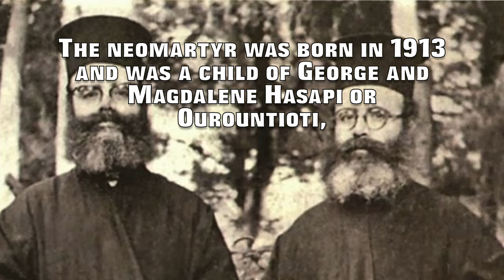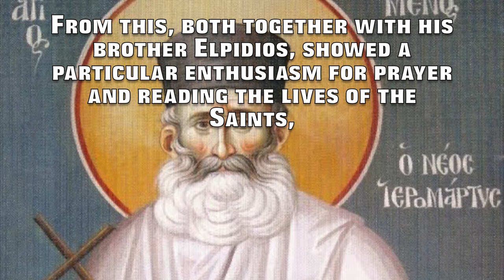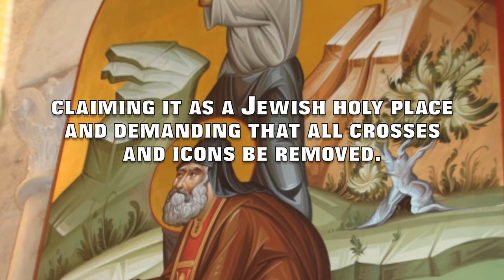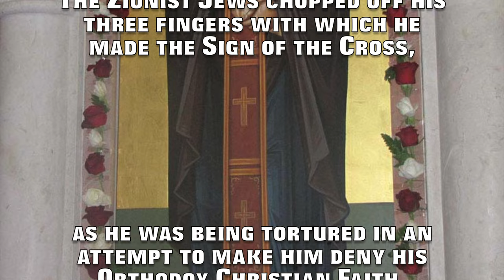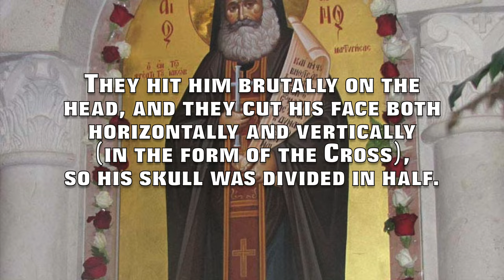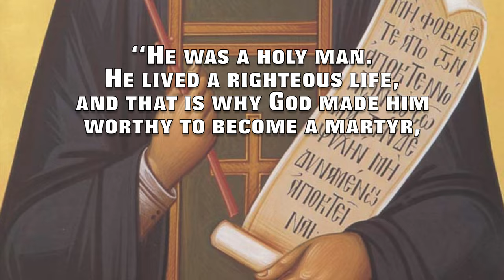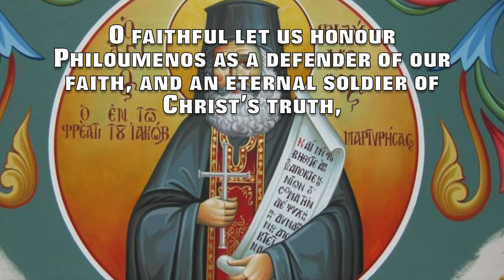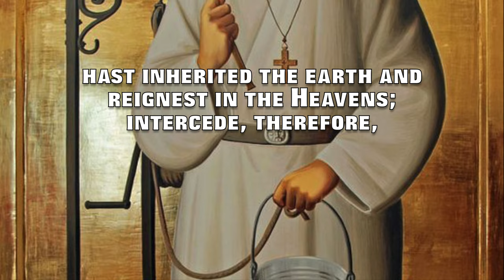St. Philoumenos the new Hieromartyr of Jacob’s Well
(Commemorated November 16 o.c. / November 29 n.c.)

The holy martyr of the 20th century, St. Philoumenos (or Filumenos) the Cypriot, came from the village of Orounta of the province of Morphou.

The neomartyr was born in 1913 and was a child of George and Magdalene Hasapi or Ourountioti, and had a twin brother named Elpidios (later on, he became a Archimandrite).

Even though his parents came from the village of Orounta of the metropolitan area of Morphou, they lived at the parish of St. Savas in Nicosia, since his father had his own inn and bakery there.

Also, apart from their mother, their grandmother Loxantra, had in particular influenced them in learning the ways of the Church and in developing a truly Orthodox conscience. She was a good educator and teacher of piety, who asked them to read her the lives of the Saints.

From this, both together with his brother Elpidios, showed a particular enthusiasm for prayer and reading the lives of the Saints, particularly they where touched by the life of St. John the Kalyvitis, who in some way made an impact on them, to the point of wanting to follow the life of monks.

Philoumenos loved Christ from a young age. At the age of 10, with his brother Elpidios, waited for their older brother to fall asleep and then they stood up and prayed in secret for hours.

At the age of 14, the two twin brothers left for the Monastery of Stafrovouni and then left for Jerusalem, where they attended High School. After they finished High School in 1939, Elpidios served as a priest in different places and died on November 29th 1983.

Philoumenos remained in Jerusalem and in 1979 was appointed as caretaker of the Monastery of Saint Jacob's Well.

A group of fanatical Zionists came to the Monastery at Jacob's Well, claiming it as a Jewish holy place and demanding that all crosses and icons be removed. Of course, the Saint pointed out that the floor upon which they were standing had been built by Emperor Constantine before 331 A.D. and had served as an Orthodox Christian holy place for sixteen centuries before the Israeli State was created, and had been in Samaritan hands eight centuries before that, (The rest of the original church had been destroyed by the invasion of the Shah Khosran Parvis in the 7th century, at which time the Jews had massacred all the Christians of Jerusalem.) The group left with threats, insults and obscenities of the kind which local Christians suffer regularly.

After a few days, on November (16 o.c / 29 n.c.) 1979, during a torrential downpour, a group broke into the Monastery; the Saint had already put on his epitrachelion for Vespers. The Zionist Jews chopped off his three fingers with which he made the Sign of the Cross, as he was being tortured in an attempt to make him deny his Orthodox Christian Faith. They hit him brutally on the head, and they cut his face both horizontally and vertically (in the form of the Cross), so his skull was divided in half.  He was murdered by the Zionist Jews with an axe. Inside the church, the holy things were all defiled.

The body of the Saint was handed over to the Orthodox 6 days after his massacre, but retained its flexibility and was buried in the cemetery of Mount Zion.

After four years, his body was exhumed. All the attendees then witnessed an exceptional and miraculous sight. His body was substantially incorrupt and fragrant (had a beautiful scent).

Then, the tomb was closed and was reopened during the Christmas of 1984, when the body was found to be partially incorrupt and was placed in a glass shrine in the northern part of the sacred Holy Altar in Mount Zion.

His righteous life, his martyrical end, and the miracles of the martyr St. Philoumenos has revealed him as a true new Hieromartyr of the faith in the minds of believers.

The blessed Geronda Seraphim of the Monastery of St. Sava of Palestine said about the Hieromartyr Philoumenos; “He was a holy man. He lived a righteous life, and that is why God made him worthy to become a martyr, giving him with the incorruption and fragrance of his body the grace of healing as an affirmation from above of his being in the land of the Righteous.”

(Apolytikion in Tone 1)

“The offspring of Orountas, and from the root of Cyprus, and new Hieromartyr of the divine Well of Jacob, O faithful let us honour Philoumenos as a defender of our faith, and an eternal soldier of Christ’s truth, we fervently cry out, glory to Christ Who glorified you, glory to Him Who kept you incorrupt, glory to Him who revealed you as our benefactor towards heaven.”

(Kontakion in the Plagal of the 4th Tone)

“Let us fervently hymn he who shines as a newly-dawning star upon the Church of Christ, with the rays of martyrdom and wonders, the newly-revealed Hieromartyr, whose body was kept incorrupt by the Most-high. Let us cry out in fervour: hail, O blessed Philoumenos.”

Reached Capacity: